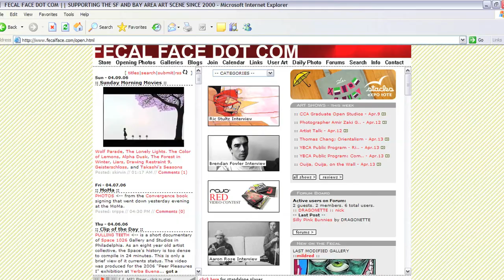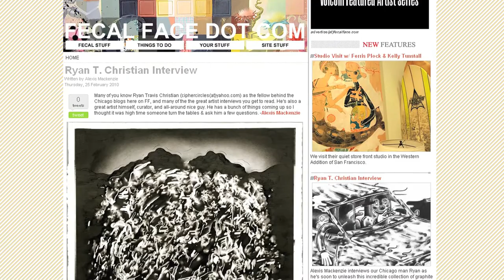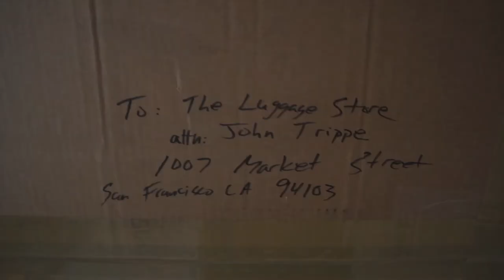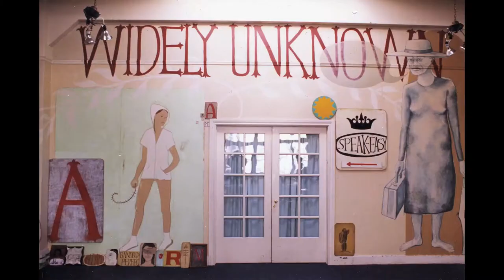FECAL FACE FEATURE - The Creative Lives Season 2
Passionate and humble, John Trippe created a website to share his photos and art in 2000, what ended up happening was the creation and curation of a successful art sharing template that would inspire an entire movement online. John moved to San Francisco to pursue skateboarding and art. Before long he was publishing his own art 'zine called Fecal Face, and when digital publishing when in its infancy he released fecalface.com. The website would go on to spread art across 50,000 unique visitors a day and inspire generations on how you can adapt to do what you love on your own terms. Fecal Face celebrated it's 10 Year anniversary at The Luggage Store Gallery, a location he had been inspired by as a young art fan in San Francisco. In this episode we follow John as prepare for the blowout group show and reflect on the website's past and future.